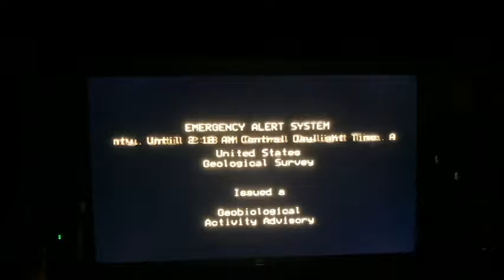[ EAS 08 : 14 : 2018 ]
Video capture of minor Geobiological Activity Advisory warning broadcast. Video taken in Sterling County, TX. Submitted by Anonymous User.

For more information about the history of the Mystery Flesh Pit National Park, visit the online archive

"Mystery Flesh Pit National Park" is an ongoing multimedia narrative project by Trevor Roberts.